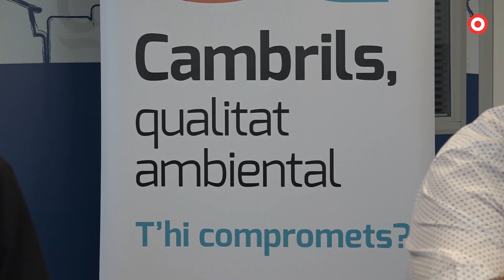Cambrils vol potenciar i millorar la seva qualitat ambiental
Sota el nom de Cambrils Qualitat Ambiental, el consistori pretén que aquest segell influeixi en totes les àrees de treball de l'administració pública local però també en el dia a dia dels ciutadans per lluitar contra el canvi climàtic i l'incivisme.